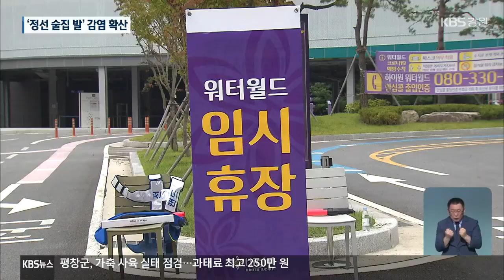정선 술집 발 코로나19 감염 확산…강원랜드 직원 다수 / KBS 2021.08.13.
[앵커]

 오늘(13일) 강원도에서는 저녁 8시 기준으로 코로나19 신규 양성 확진자가 11개 시군에서 34명이 나왔습니다.

 이로써 강원도 전체  누적 확진자 수는 4,898명으로 늘었습니다.

 특히, 정선에는 고한읍 한 술집을 기점으로 감염이 확산되면서, 강원랜드 직원들이 연쇄 감염돼  방역당국과 강원랜드에 비상이 걸렸습니다.

 한희조 기자가 취재했습니다.

 [리포트]

 정선 고한읍에 마련된 임시 선별검사솝니다.

 검사를 받으려는 주민 수십 명이 한데 모여 있습니다.

 오늘 하루 고한지역에서만 많은 확진자가 발생하면서 접촉한 검사 대상자도 늘었기 때문입니다.

 이번 감염 확산은 지역 한 술집에서 시작된 것으로 추정되고 있습니다.

 이상 증세를 느낀 강원랜드 인턴 직원 2명이 검사를 받아 어제(12일) 확진됐는데,  이 곳을 다녀왔습니다.

 밀접 접촉자들은 추가 검사했더니,  술진 주인 2명과  직원 동료들이 다수 감염됐습니다.

 현재 정선군은 지난 5일 이 술집을 방문했던 청주와 용인 확진자로부터 술집 주인을 거쳐 연쇄 감염이 일어난 것으로 보고 있습니다.

 확진자의 대부분이  강원랜드 워터파크 인턴 직원이다 보니, 강원랜드에도 비상이 걸렸습니다.

 400명 가까운 직원들이 검사를 받았고, 확진자가 머물었던 워터파크와  기숙사 등은 임시 폐쇄됐습니다.

 [김창혁/강원랜드 언론팀장  :     "추가 확진자가 나올 수 있어서 보건당국과  긴밀하게 협력을 해서 시설에 대한 방역도 추가로 조치해 나가겠습니다."]

 정선군은 또,  워터파크 방문객 2,800여 명에게  진단검사를 받을 것을 통보했습니다.

 정선군의 거리두기도 격상돼,  내일(14일)부터  실내 영업이 밤 10시까지 가능한 3단계가 적용됩니다.

[백은주/정선군 보건소장  :   "다수의 확진자가 다녀감에 따라서, 무증상 감염자가 지역 감염을 확산시킬 수 있을 것 같아서 3단계로 격상(하기로 했습니다.)"]

 정선군은 또,  연쇄 감염의 조기 차단을 위해  관련이 없는 주민들도  이상 증세가 있을 경우  즉각 진단검사를 받으라고 당부했습니다.

 KBS 뉴스 한희조입니다.